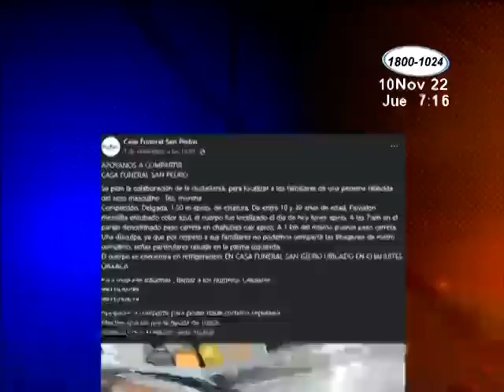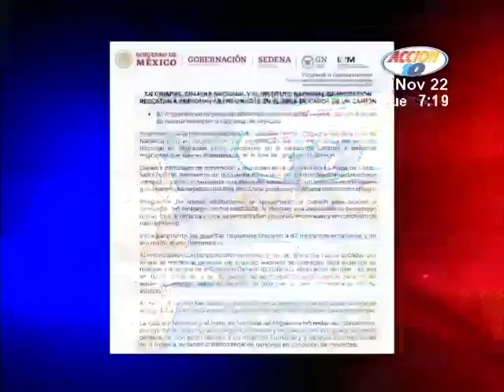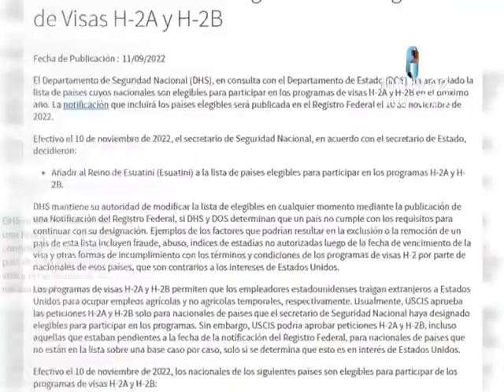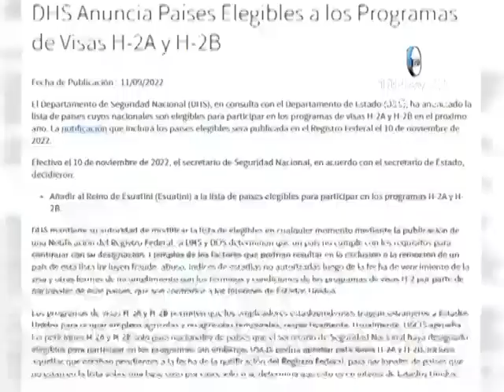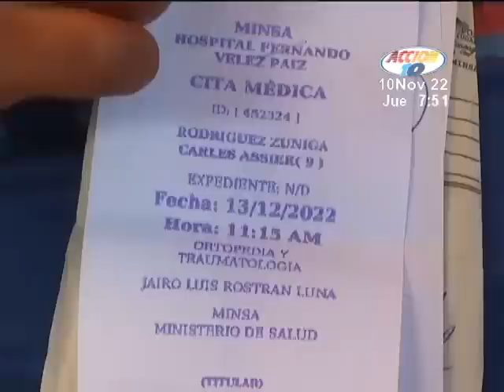Acción 10 Estelar: Programa del 10 de noviembre del 2022